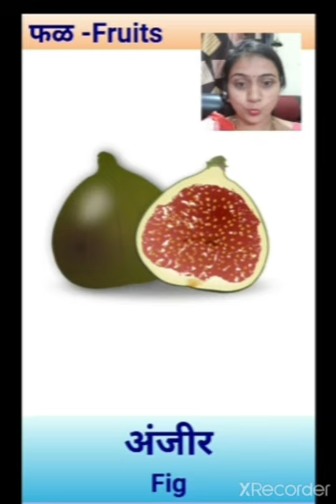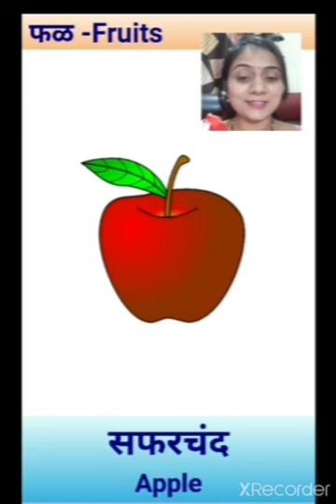Thirsty Crow Story | Mrs.Bhavana Bhalerao | Ashoka Universal Nashik